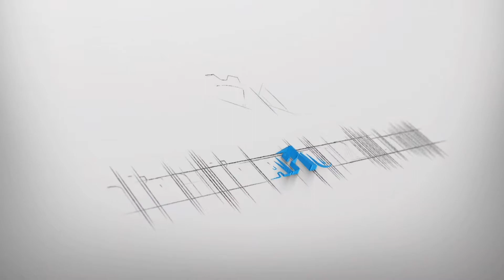Thay pin chết và vệ sinh bảo dưỡng LAPTOP DELL 5480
Suachualaptop24h - Địa chỉ sửa laptop uy tín có cơ sở tại Hà Nội, TPHCM và nhiều tỉnh thành khác trên khắp cả nước. Chúng tôi chuyên cung cấp các dịch vụ sửa chữa, thay thế, bảo hành, phân phối linh kiện laptop chính hãng với giá cả hợp lý.

Hệ thống các cơ sở của Sửa chữa Laptop 24h.com :
1. Thái Hà: Số 5 ngõ 178 Thái Hà
2. Cầu Giấy: Số 8 Hồ Tùng Mậu & Số 31 Hồ Tùng Mậu
3. Cầu Giấy: Số 10 Hồ Tùng Mậu
4. Chùa Láng: Số 126 Chùa Láng
5. Thanh Xuân: Số 206 Lương Thế Vinh
6. Nhổn: Số 11 Ngã Tư Nhổn
7. Bách Khoa: Số 128 Lê Thanh Nghị
8. Hai Bà Trưng: Số 176 Lê Thanh Nghị
9. Thái Hà: Số 220 Thái Hà
10. Hoàn Kiếm: Số 32K Lý Nam Đế
11. Cổ Nhuế: Số 417 Cổ Nhuế
12. Hà Đông: Số 284 Quang Trung, Hà Đông
13. TP. HCM: Số 283/45 Đường Cách Mạng Tháng Tám, Phường 12, Quận 10, TP. HCM
14. TP. HCM: Số 222 Nguyễn Thái Sơn, Phường 4, Gò Vấp, HCM
15. TP. Thái Nguyên: Số 297 Lương Ngọc Quyến, TP Thái Nguyên